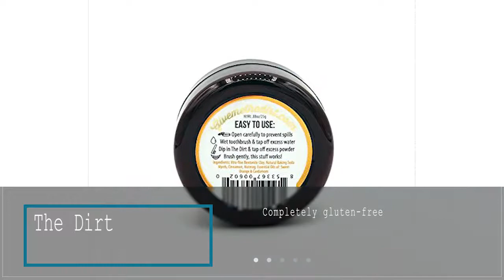Top 5 Best Organic Toothpastes 2018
Best Organic Toothpastes:
1. Himalaya Neem and Pomegranate
2. PerioPaste + PerioClear
3. The Dirt
4. TruthPaste Ayurvedic:
5. Desert Essence Natural